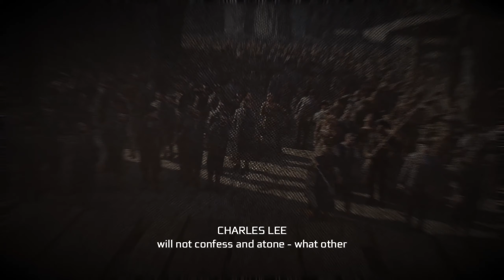Sequence 8 - Assassin's Creed 3 - Full Synchronization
Heyo! Today we're basically playing Prison Simulator instead of Assassin's Creed 3: Remastered! We cause a ruckus in New York and need to survive the prison life, in the end we take the life of Thomas Hickey!

00:00 Sequence Intro
03:19 Something on the Side
07:21 Bridewall Prison
09:15 Public Execution